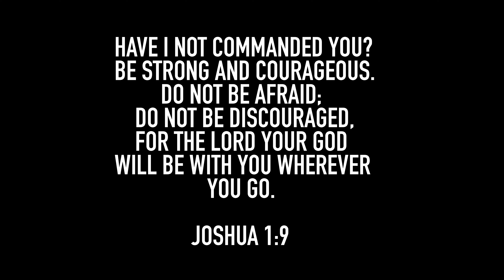Xane Up "Stay Down" rmx - Ft. DuceNBelle x Chase (Music Video)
Video Shot by ZipCode
edited by Xane Up